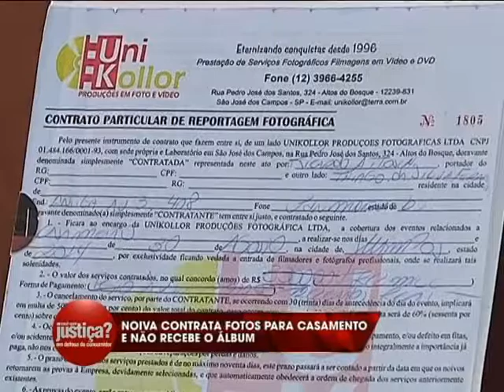QUADRO JUSTIÇA FOTOS 04 12 2014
Quadro exibido no programa Falando Nisso, da TV Band Vale, no dia 04/12/2014.
Apresentação do advogado Cristiano Pinto Ferreira.